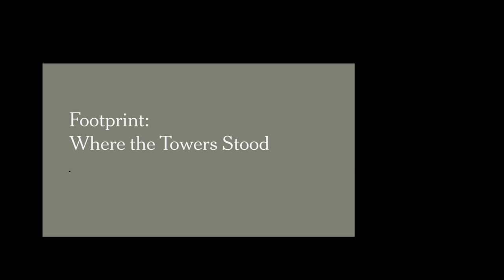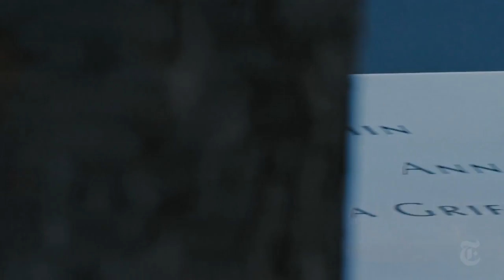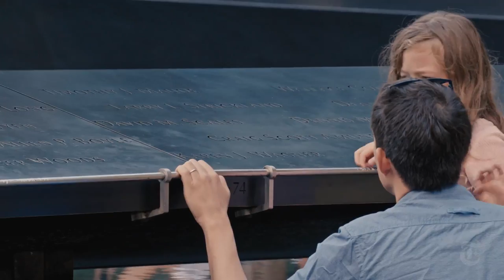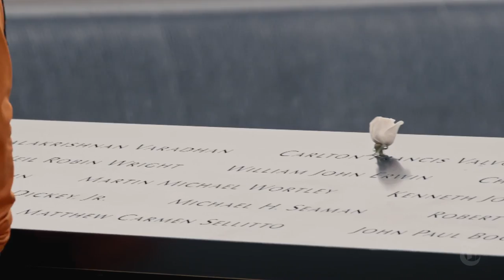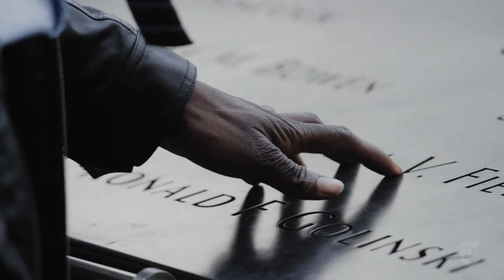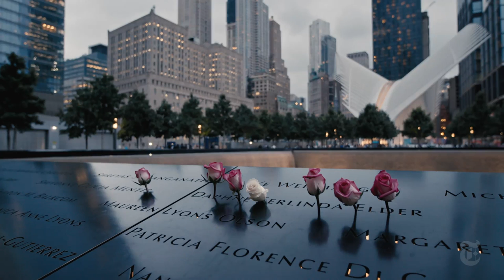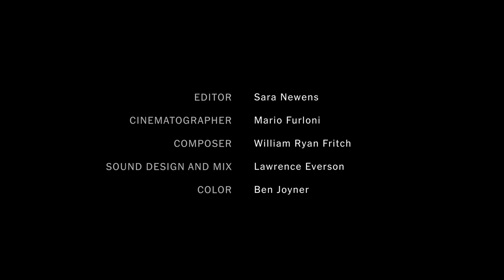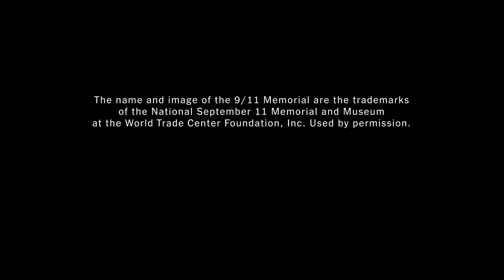Footprint: Remembering the Twin Towers | Op-Docs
With the anniversary of 9/11 approaching, this week’s Op-Doc is “Footprint: Where the Towers Stood,” by Sara Newens. The film paints an intimate portrait of one day’s visitors to the 9/11 Memorial — and the ways grief, curiosity and everyday life mix and coexist. It’s a profound exploration of a public space designed to sustain and extend public memory.